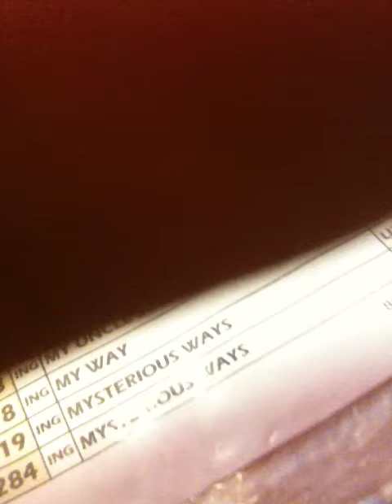kareoke with the peeps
at the mall decided to throw down with the vocals